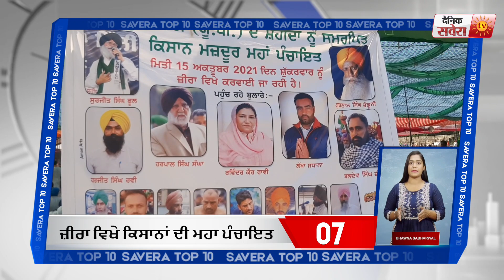Savera Top 10: ਦੇਖੋ ਦਿਨ ਦੀਆਂ 10 ਸਭ ਤੋਂ ਵੱਡੀਆਂ ਖਬਰਾਂ